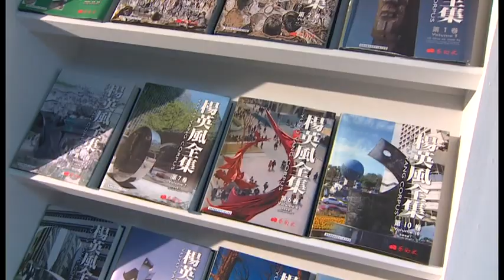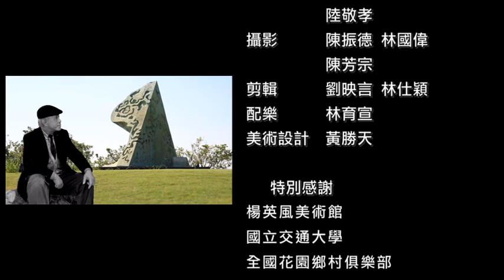台灣資深藝術家影音記錄片：楊英風-2